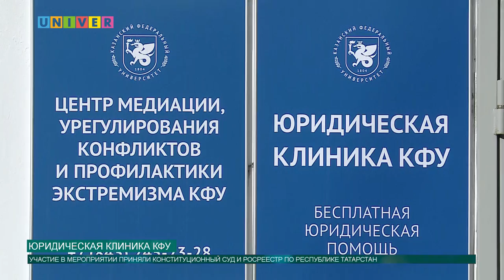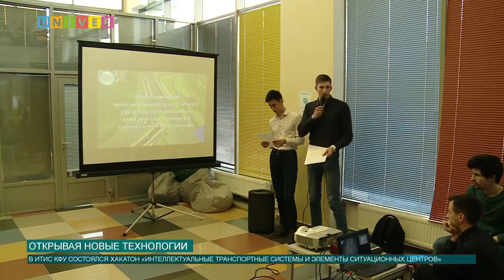Новости КФУ от 28.02.2018